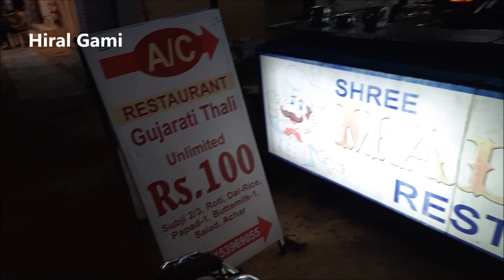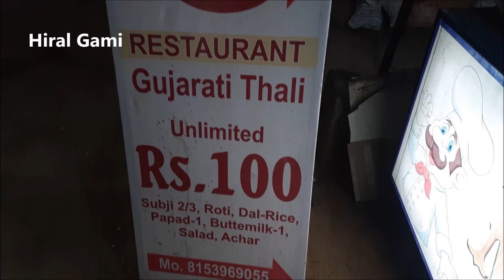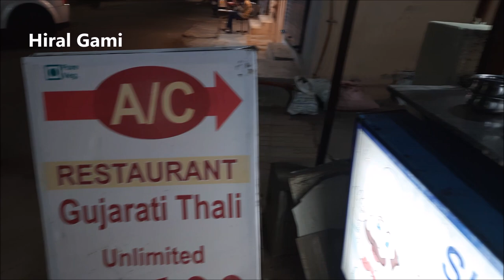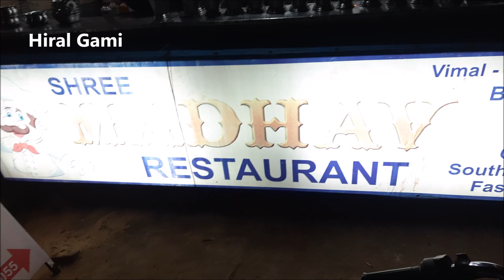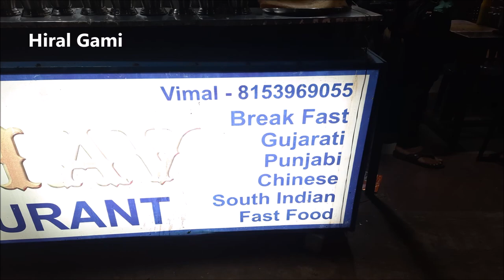દ્વારકા જાવ તો શ્રી માધવમાં અચૂક જમજો 100 માં અનલિમિટેડ થાળી Shree Madhav Restaurant Dwarka